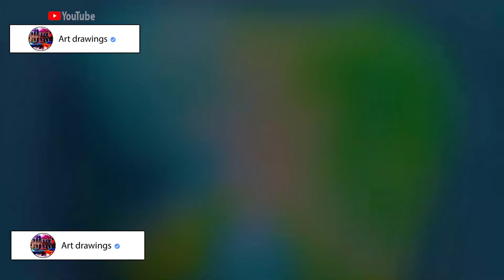✔️ Easy Painting #92: Collectibles Excellent by Masters Artist